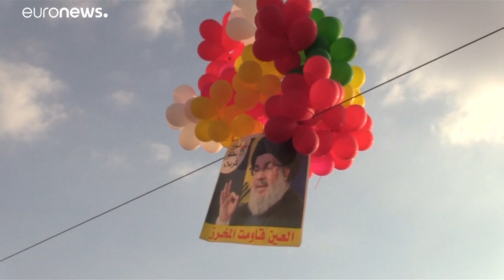Guerra dei droni fra Israele e Iran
Tel Aviv bombarda base di Hezbollah in Siria. Almeno 30 i morti…